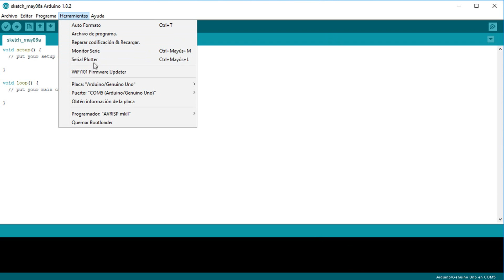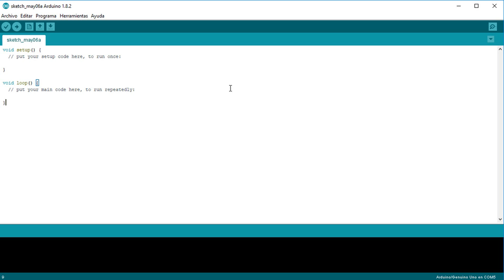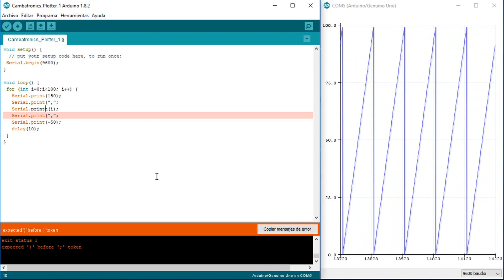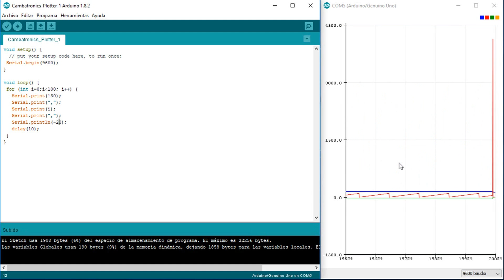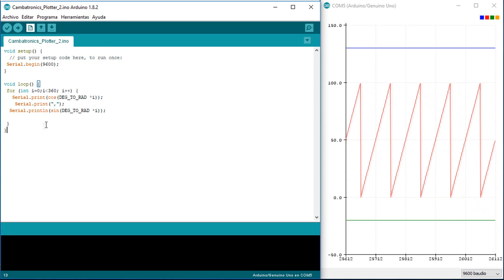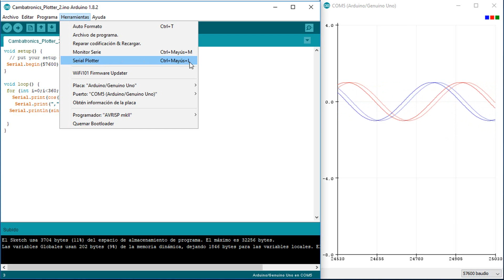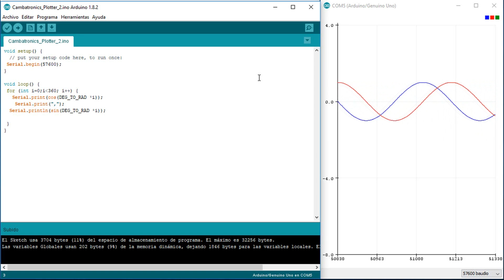Arduino Serial Plotter : Graficando datos de forma sencilla,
Muchos nos habeis preguntado como generar graficas, desde los valores leidos desde nuestro arduino, de forma facil. Desde la version 1.6.7 contamos con una herramienta llamada Serial Plotter, que, justamente, tiene como fin generar graficas de forma facil y sencilla.